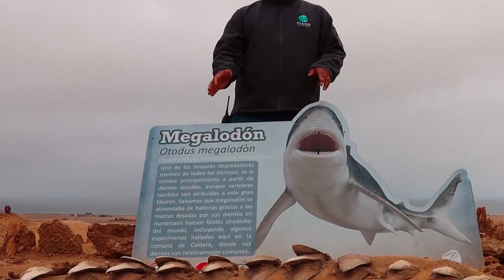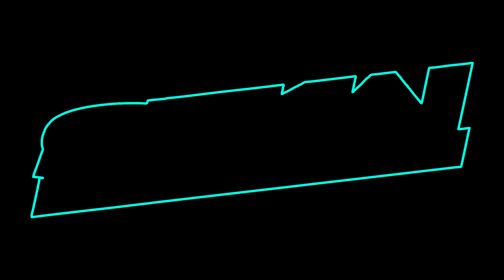SEKAI | Atacama Copiapó 2025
Sekai Experience | Copiapó

A Sekai Experience está lançando uma nova e emocionante aventura em Copiapó, Este percurso desafiador levará os participantes por trilhas desérticas e paisagens deslumbrantes do deserto do Atacama, oferecendo uma experiência inesquecível sobre duas rodas e em veículos off-road. A aventura contará com motocicletas KTM 350-EXCF, conhecidas por sua potência e agilidade, e UTVs CAN-AM, que proporcionam conforto e robustez para enfrentar qualquer terreno. Prepare-se para explorar o coração do deserto, seguindo trilhas históricas e vivenciando a cultura e a beleza desta região fascinante.